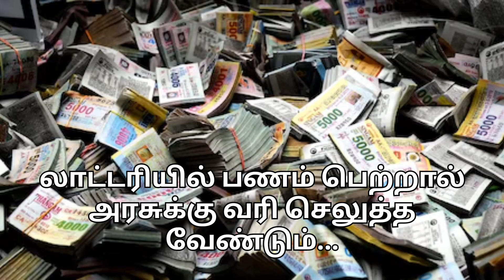லாட்டரியில் ரூ.1 கோடி விழுந்தால் கையில் எவ்வளவு ருபாய் கிடைக்கும் தெரியுமா ?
SOME IMAGES WERE USED RELATED TO THE CONTENT IS ONLY FOR PROMOTING THE CONTENT AND TO GIVE PICTURE INFORMATON ABOUT THE CONTENT EXPLAINED.